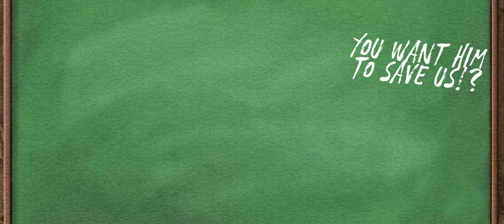Crybaby meme (Harry Potter)